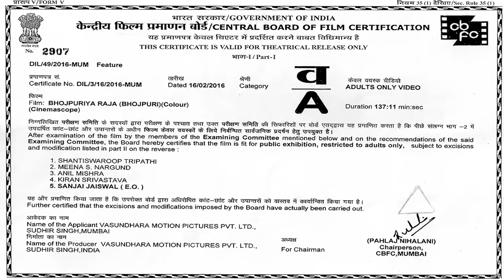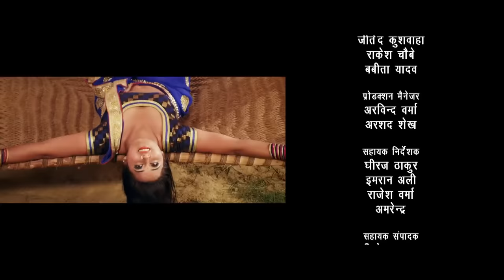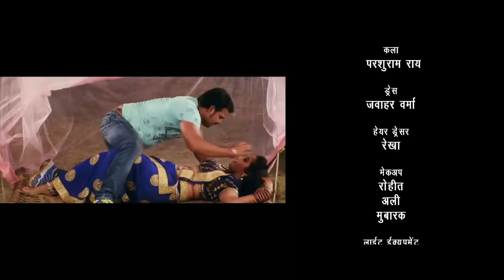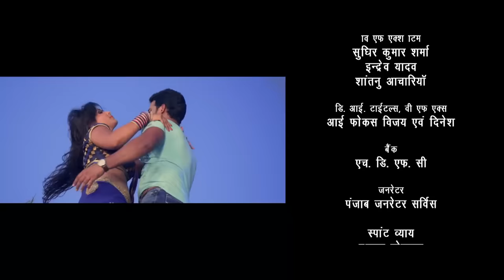पवन सिंह की जबरदस्त एक्शन फिल्म RAJA 2018 | Pawan Singh | Kajal Raghwani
Movie  : “BHOJPURIYA RAJA”
Banner : Vasundhara Motion Pictures Pvt. Ltd.
Producer: Sudhir Singh
Co-Producer: Sandeep Singh
Director: Sujeet Kumar Singh
Star Cast: Pawan Singh, Kajal Raghwani, Umesh Singh, Brijesh Tripathi
Music Director: Madhukar Anand
Writer: Veeru Thakur
Editor: Deepak Jaul
Music Label: Worldwide Records / Aadi Shakti Audio